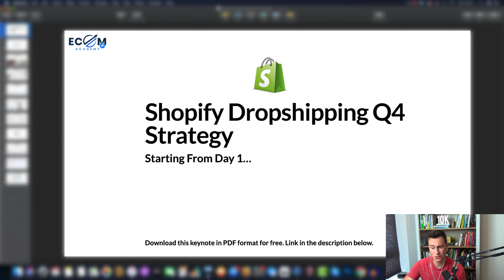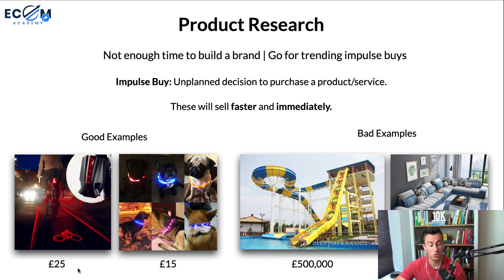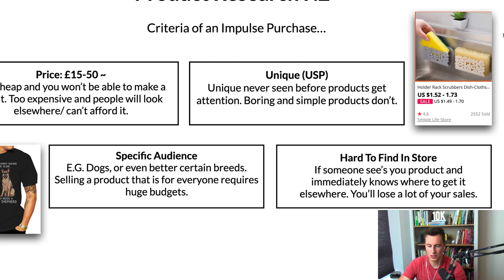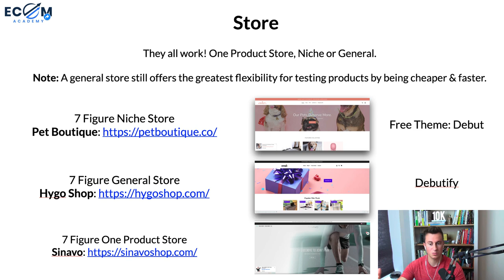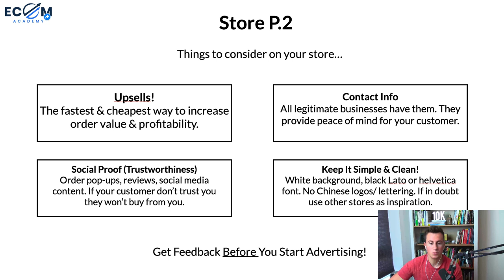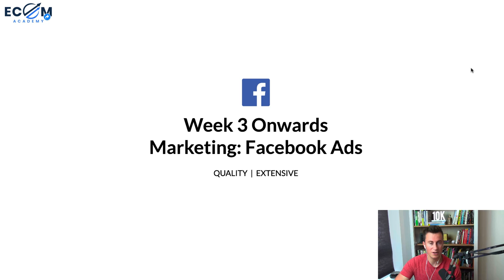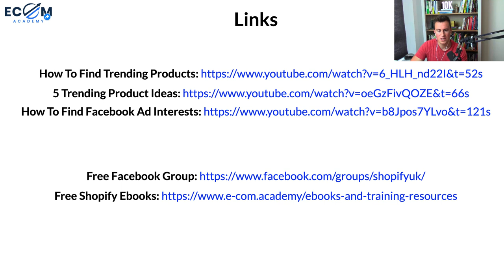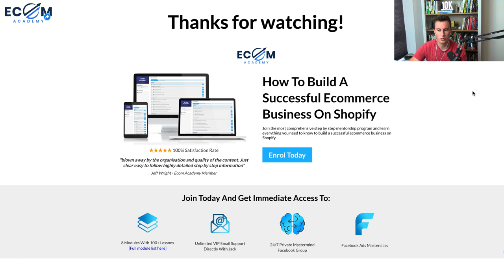Starting From Day 1: My Proven Q4 Dropshipping Strategy (Full Breakdown)